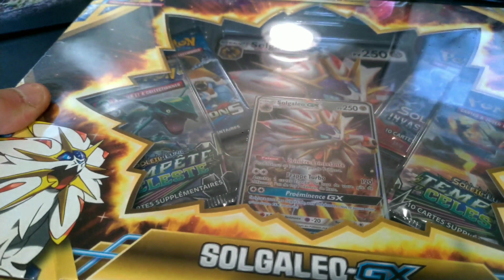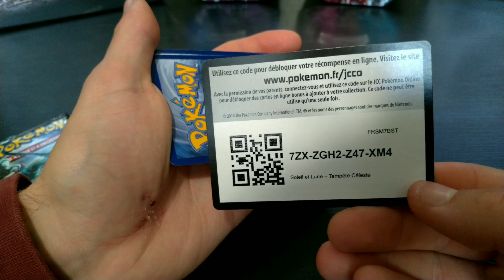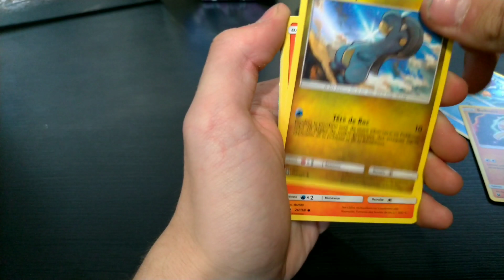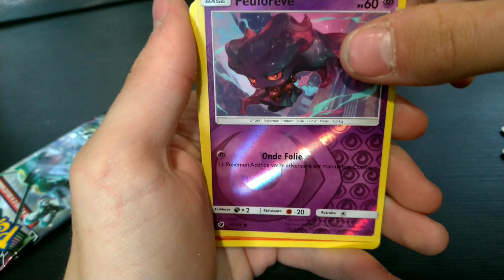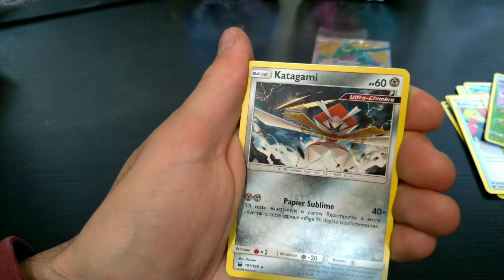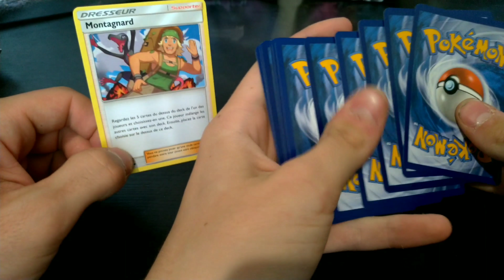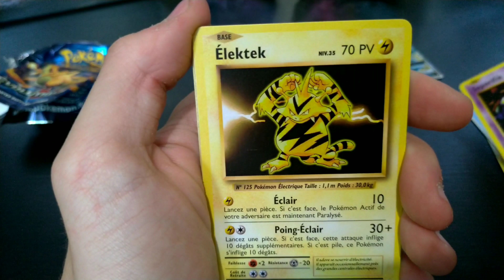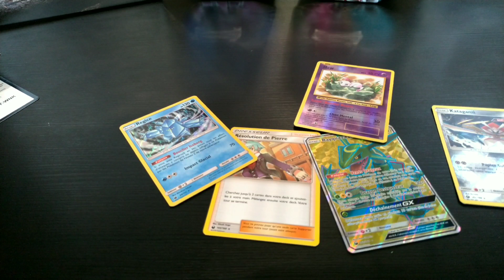COFRRET POKÉMON SOLEIL ET LUNE : SOLGALEO GX ET LUNALA GX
Aujourd'hui on se retrouve pour l'ouverture des coffrets de lunala et de solgaleo ! De bonne surprise a l'intérieur !